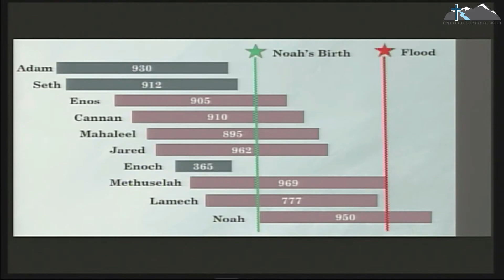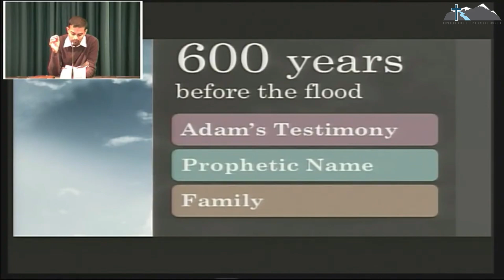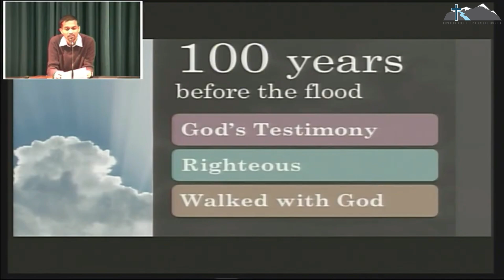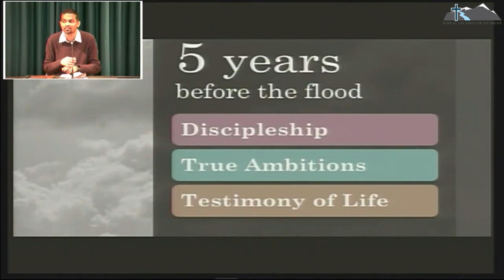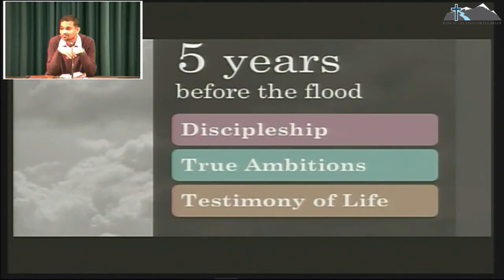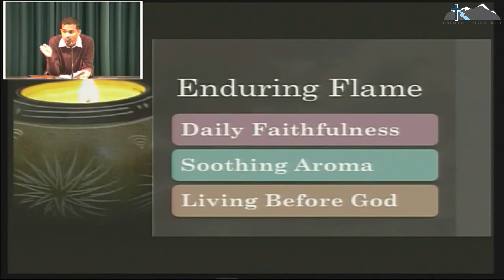Will Your Flame Remain -- Ajay Chakravarthy -- February 14, 2021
River of Life Christian Fellowship
1306 N Lincoln Avenue